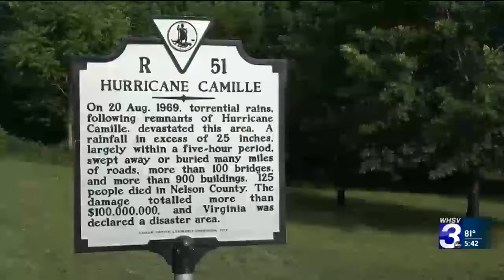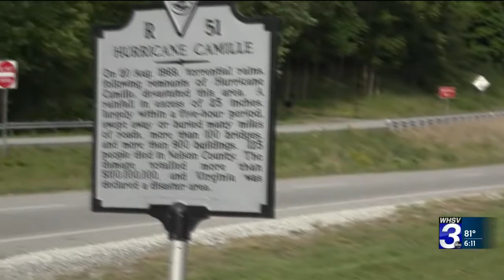Hurricane Camille, 50 years later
Chief Meteorologist Aubrey Urbanowicz tells the story of Hurricane Camille, and the memories from the destructive storm 50 years later.